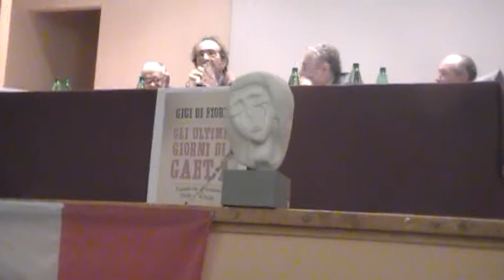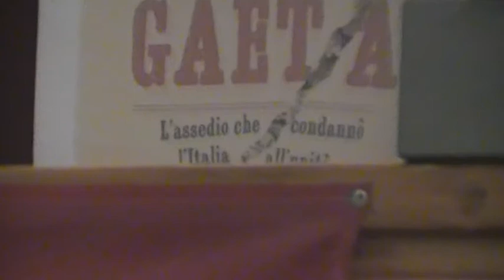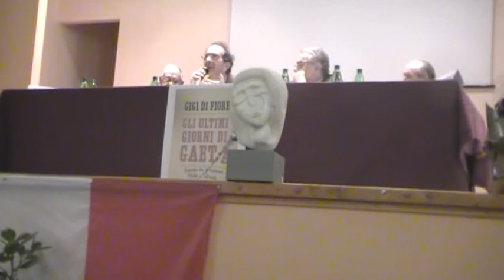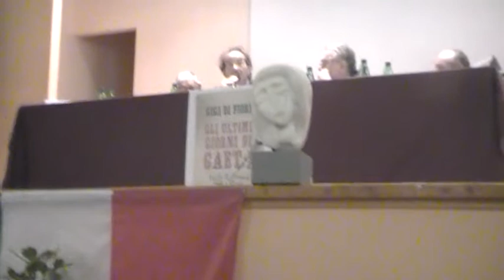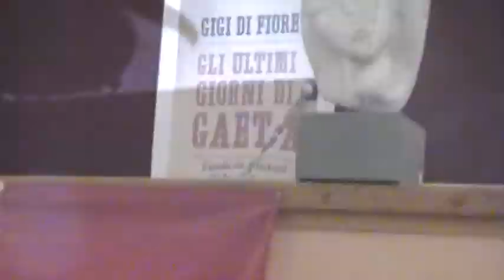Gigi Di Fiore presenta " Gli ultimi giorni di Gaeta" a Pontelandolfo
Gaeta e Pontelandolfo sono le due città martiri del Risorgimento piemontese che massacrò il Sud. Gigi Di Fiore con Antonio Ciano e il Sindaco di Gaeta ditt. Antonio Raimondi sono stati invitati a parlare degli eccidi dei savoia dal Sindaco di Pontelandolfo Cosimo Testa.